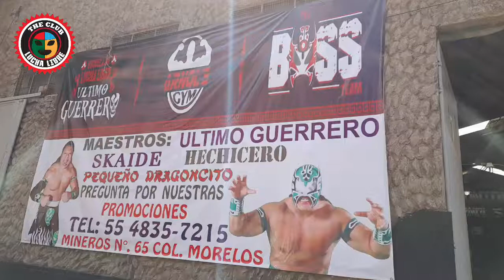Último Guerrero INAUGURA su nueva Escuela de Lucha Libre en la Col. Morelos, CDMX.